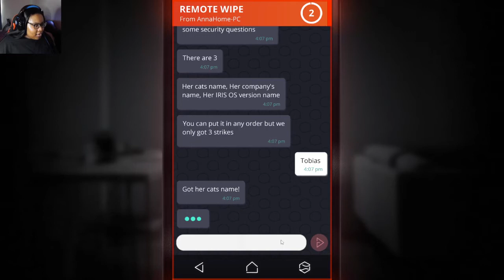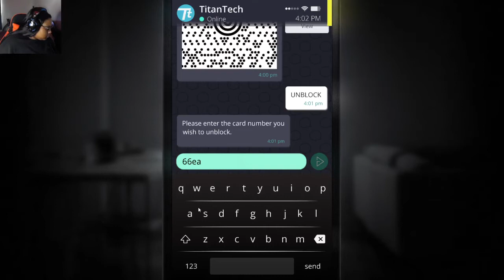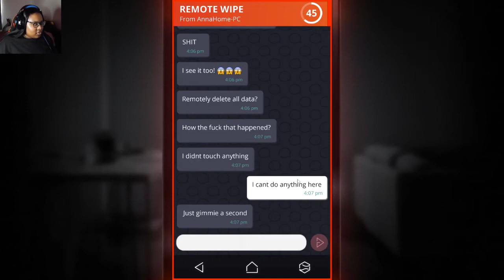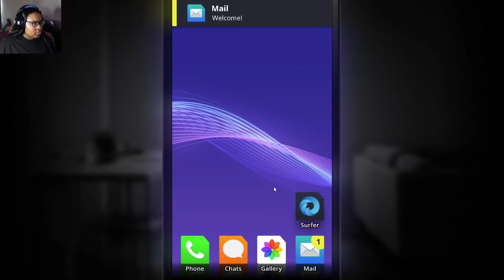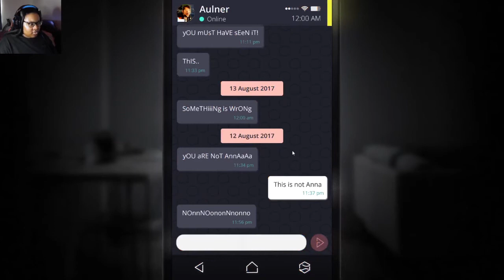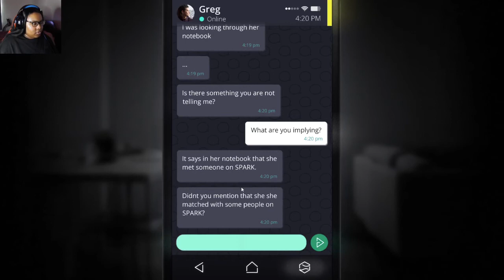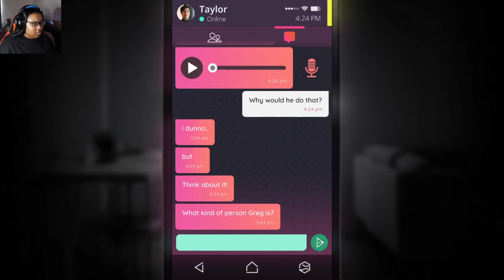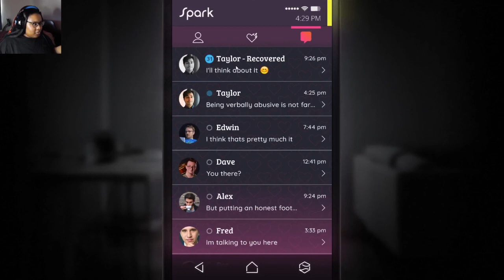Can We Find Anna?! | Simulacra - Part 2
Simulacra is an interactive FMV horror game about exploring a missing woman's phone — from the creators of Sara is Missing. You found the lost phone of a woman named Anna. In it, you see a desperate cry for help in the form of a video message. The phone behaves strangely as you dive deeper into it.

🕗 Timestamp
Intro: 00:00
Simulacra - Ashley's Texts: 01:30
Simulacra - Check Jabbr: 03:06
Simulacra - Text Greg: 03:16
Simulacra - Titan Tech: 04:04
Simulacra - Unblock Greg: 05:12
Simulacra - Remote Wipe: 08:12
Simulacra - IRIS OS: 10:30
Simulacra - Check Email: 14:50
Simulacra - Read IRIS Chat: 15:45
Simulacra - Aulner: 17:08
Simulacra - Greg: 21:13
Simulacra - Jabbr: 24:26
Simulacra - Taylor: 25:06
Simulacra - Read Email: 28:03
Outro: 31:27